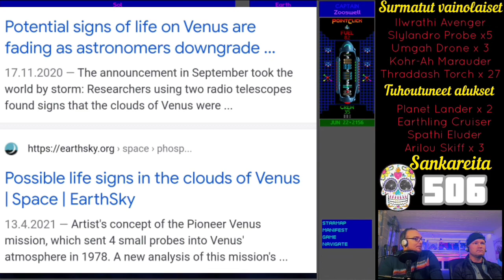Pointtaa ja Klikkaa Pelaa: Ur-Quan Masters HD osa 9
Nyt tulee turpiin! M/S pointclick alkaa viime jakson kulutusjuhlan ruoskimana toden teolla lätkimään Thraddashilaisia kärsään. Taittuuko selkäranka, ja jos niin keneltä? Samalla selviää erään toisen rodun kohtalo.